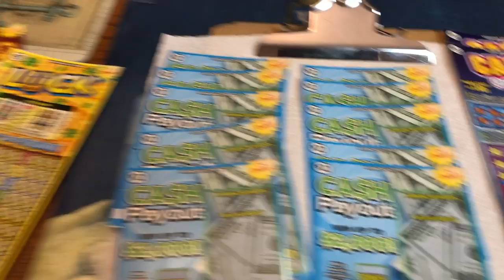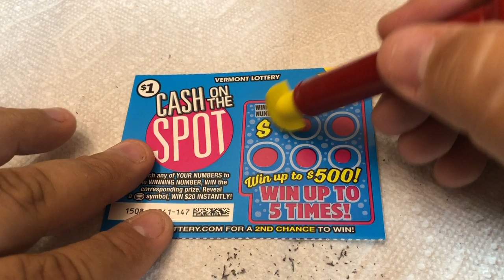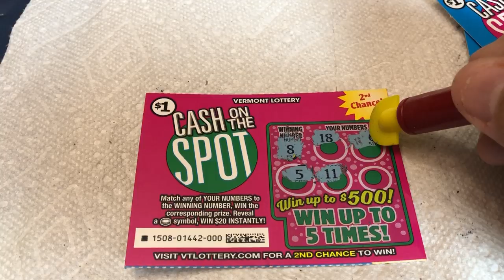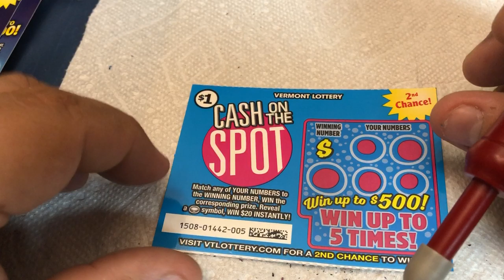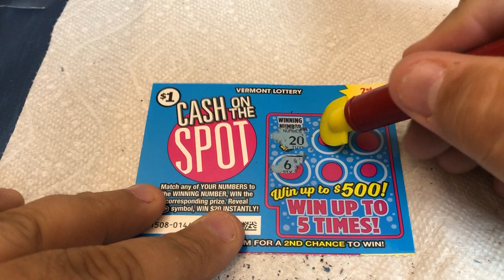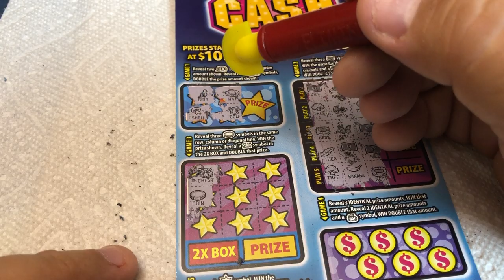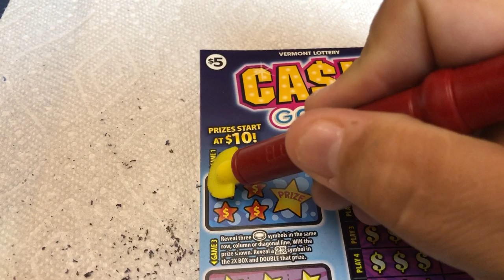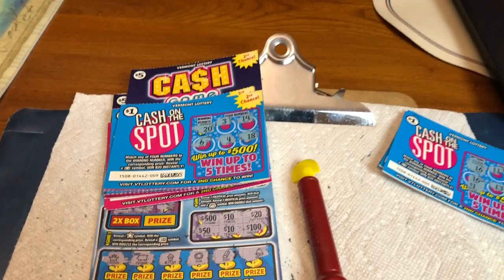VIEWER MAIL #1! VERMONT MIX of TICKETS! WIN! Lottery Scratch Off instant win tickets - Bengal Cat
Thank you to our long time viewer for sending us these Vermont tickets!